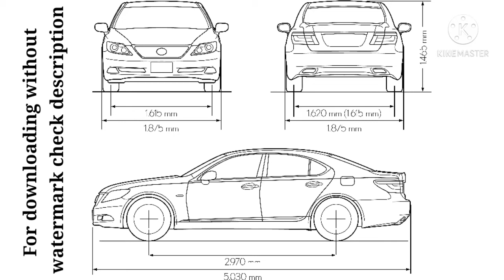Lexus LS460 Blueprint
About : Blueprint4Free is a YouTube Channel, where you will find any vehicle blueprint for 3d modelling for free, I hope this video was Useful and you liked it, if you did press the thumbs up button.